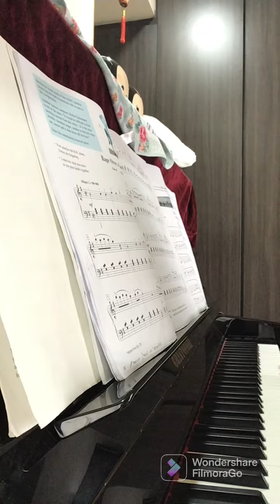MH plays 5 of (Ludwig van Beethoven) songs in piano